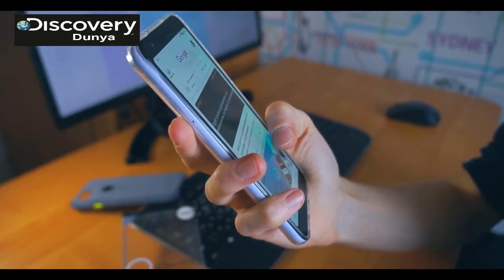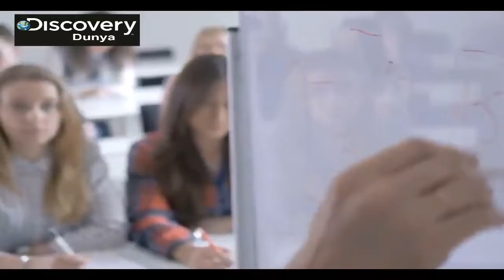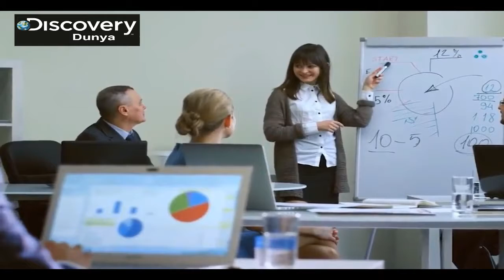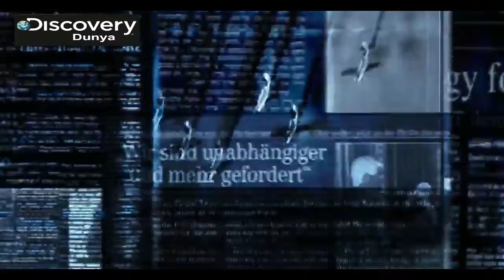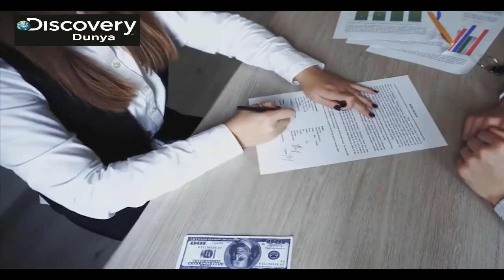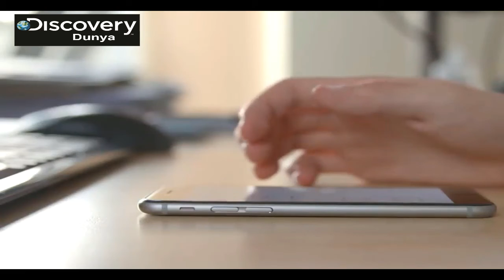Latest News America Ready To Transfer Latest Technology to India Discovery Dunya